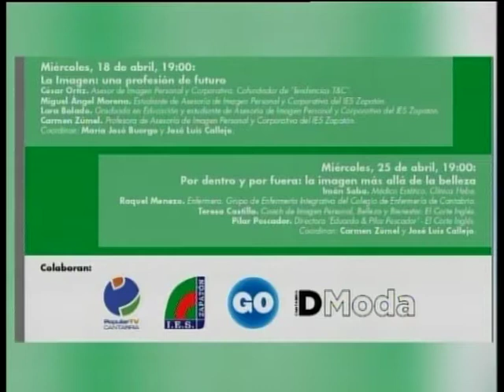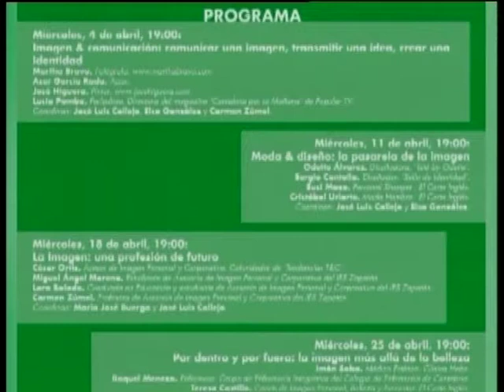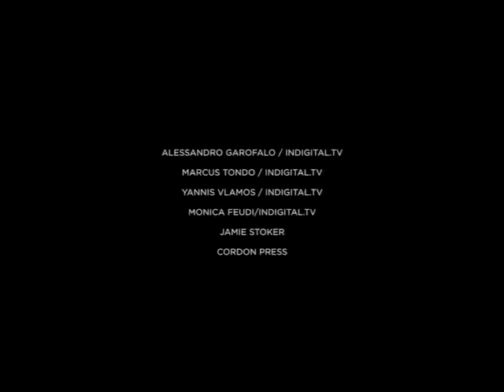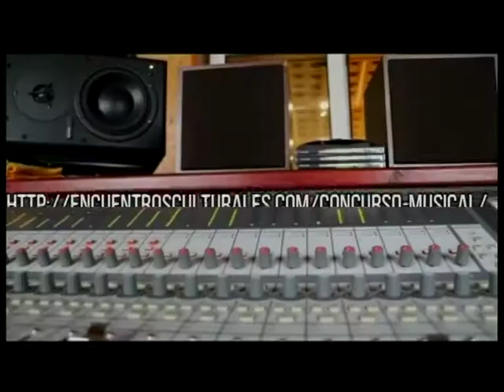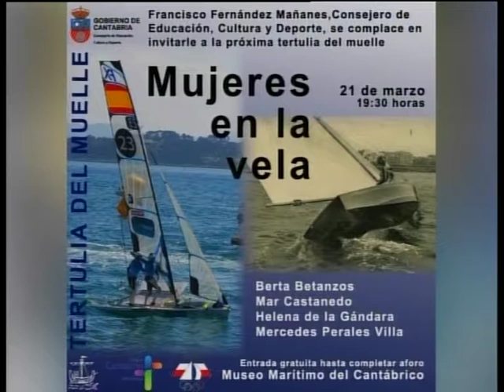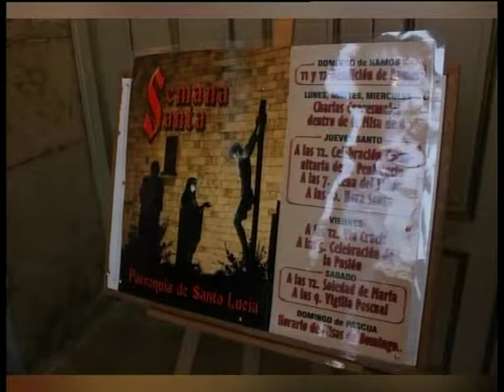CPM 27 MARZO, CON ESTILO PROPIO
Junto a Miguel Rincón, José Luis Callejo y Charo Ibáñez hemos charlado sobre la evolución de la moda en los últimos 30 años según la revista VOGUE, sobre cuidados faciales y capilares, sobre un concurso para grupos cántabros, y también, hemos tenido tiempo para ver las fotografías de Charo de estos últimos 7 días.

Además José Luis Callejo nos adelanta la próxima cita que tendremos en el Corte Inglés de Santander. El miércoles, día 4 de abril, arranca el ciclo "La imagen del futuro & el futuro de la imagen".